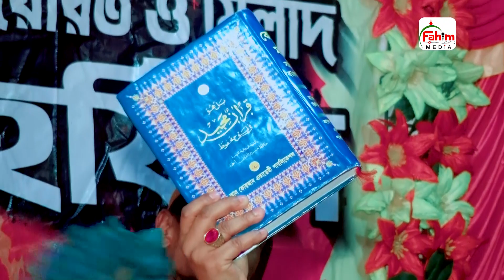কবর ও হাশরের ওয়াজ | আমির হোসেন রায়পুরী ওয়াজ | Maulana Amir Hossain Raipuri Waz | Fahim Waz Media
আলোচক               :  মাওলানা আমির হোসেন রায়পুরী ওয়াজ
আলোচনার বিষয়   :
ভাষা                        : বাংলা ও আরবি
হুজুরকে হ্যালো      :

Fahim Waz Media চ্যানেলে আপলোডকৃত সমস্ত ভিডিও Fahim Waz Media এর নিজস্ব। Fahim Waz Media চ্যানেলের কোন ভিডিও সম্পূর্ণ বা আংশিক কোন ইউটিউব চ্যানেল বা অন্য কোন সোশ্যাল মিডিয়ায় আপেলোড করা সম্পূর্ণ নিষিদ্ধ।